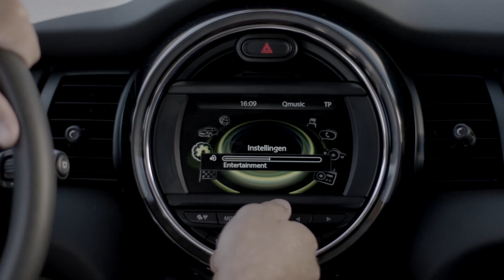Discover the new branded Deloitte Minis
In Belgium, Deloitte has a branded item which is unique across the global network. Curious to find out how the new branded Minis look like? See the preview here!